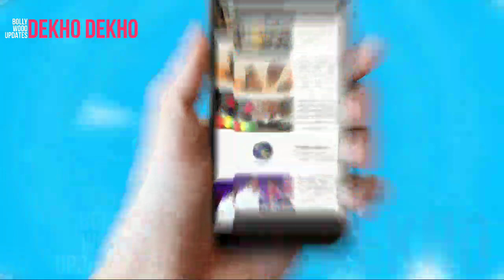Deepak Chahar ने ली Back to Back wickets, Dhoni का Plan Sucess, PBKS vs CSK, IPL 2021